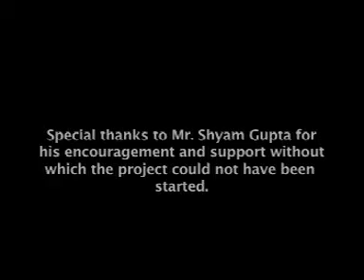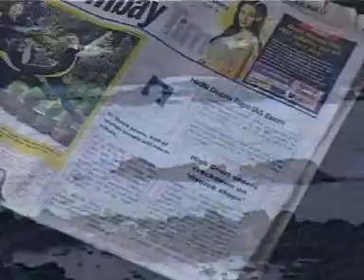Nayee Disha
anti dowry film
clip for dowry in south asia specially in india